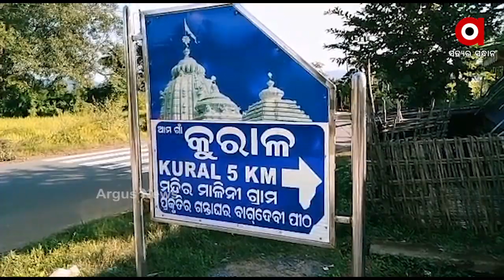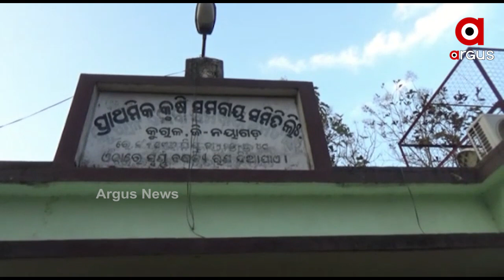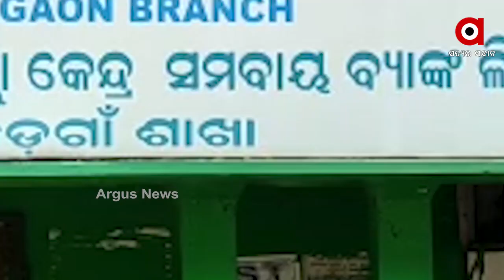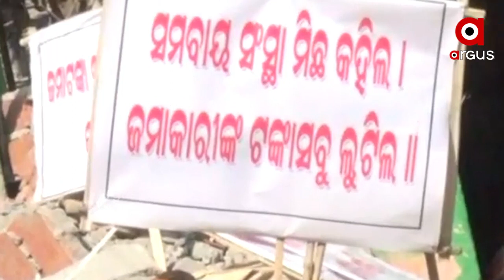ଆଠଗଡ଼଼ ପରେ ନୟାଗଡ଼ରେ ସମବାୟ ଦୁର୍ନୀତି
ଜିଲ୍ଲାକୁ ଜିଲ୍ଲା ଲମ୍ବିଛି ସମବାୟର ଦୁର୍ନୀତିର ଚେର । ପ୍ରଥମେ ଆଠଗଡ଼଼ ଆଉ ଏବେ ଏଥିରେ ସାମିଲ ହୋଇଛି ନୟାଗଡ଼ ଜିଲ୍ଲା । ଅଡିଟ ରିପୋର୍ଟ ବେଳେ ଧରାପଡିଛି ଗତ 2 ବର୍ଷ ଭିତରେ ହୋଇଥିବା ସମବାୟ ଦୁର୍ନୀତି.